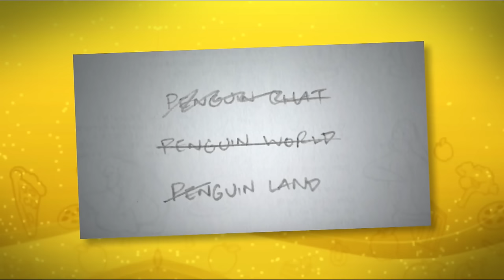Noticias Club Penguin (Noviembre 2016) Proyecto Super Secreto REVELADO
Ya por mucho tiempo esperando, desde 2015 hasta ahora, el proyecto super secreto (PSS) esta REVELADO. Y en este video te contamos TODO, desde su nuevo logo hasta ser un beta tester. (Aunque sea imposible) :(